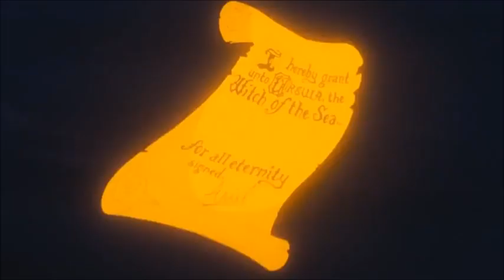The Little Mer Lioness (F&H Style) Part 19 - The Sun Sets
Kiara has got her voice back but suddenly she was too late as the sun has set and that wicked demon sorceress has captured Kiara but luckily Simba came in but he has to make a decision to save his daughter's life in exchange for his.

Plus this is probably the scariest thing happened to Ariel in the movie in my opinion

Cast:
Geotopians (Ice Age), Knuckles and Buck as Sailors in "Fathoms Below"
Kovu (The Lion King) as Prince Eric
Tramp (LA) as Max
Yarra (The Wishmas Tree) as Grimsby
Ono (The Lion Guard) as Harold the Seahorse
Simba as King Triton
Sebastian J. Cricket as Sebastian
Gia (Madagascar) as Aquata
Li'Ella (Chima) as Andrina
Rivet (Ratchet & Clank) as Arista
Kairel as Attina
Shira as Adella
Panthy as Alana
Kiara as Ariel
Khan Kluay (Young) as Flounder
Indoraptor as Glut The Shark
Kehaar (2018) as Scuttle
Bai Tza as Ursula
Tchang Zu and Dai Gui as Flotsam and Jetsam
Monkeys (Jungle Book) as Jig Dancing Sailors
The Rabbits (Watership Down) as Sailors During The Storm
Slappy Squirrel (Animaniacs) as Carlotta
Loona (Helluva Boss), Octavia (Helluva Boss) and Lop (Star Wars Visions) as The Washerwomen
Sprout Cloverleaf as Chef Louis
Siri (Rugrats Go Wild) as Vanessa
Friar Lawrence (Romeo & Juliet: Sealed with a Kiss) as The Priest